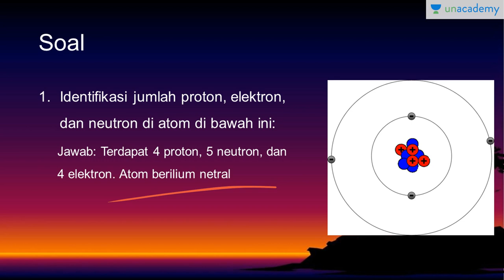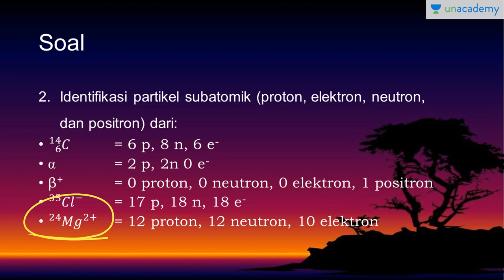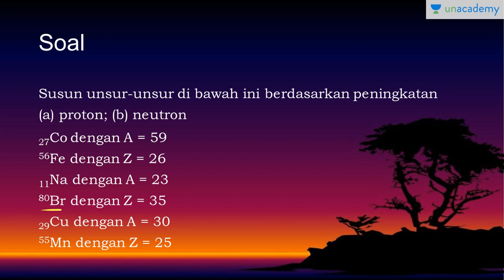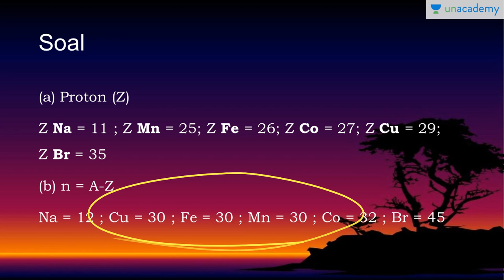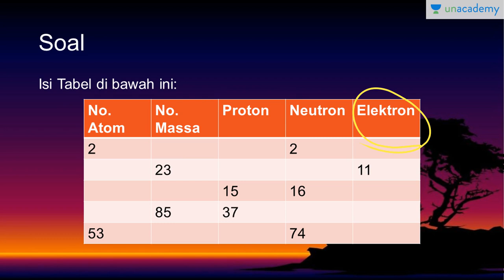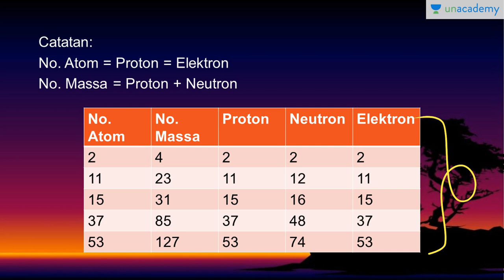Latihan Soal (Kimia - SBMPTN, UN, SMA)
Latihan soal yang berguna untuk memahami tentang partikel pembentuk atom.